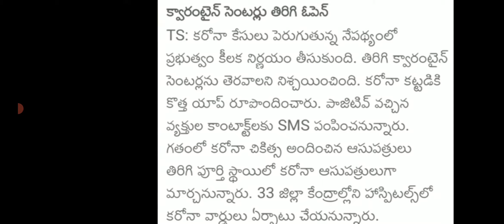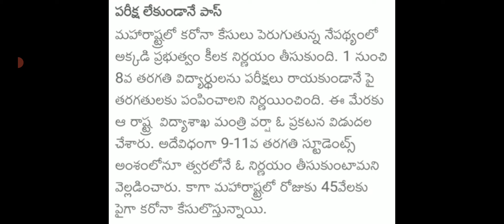విద్యార్థులందరకి పరీక్షలు రద్దు |నిన్న ఒక రోజే 90వేల కేసులు |AP లో ఇక్కడ లాక్ డౌన్ |AP CM JAGAN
విద్యార్థులందరకి పరీక్షలు రద్దు |నిన్న ఒక రోజే 90వేల కేసులు |AP లో ఇక్కడ లాక్ డౌన్ |AP CM JAGAN @MAHESH UPDATES